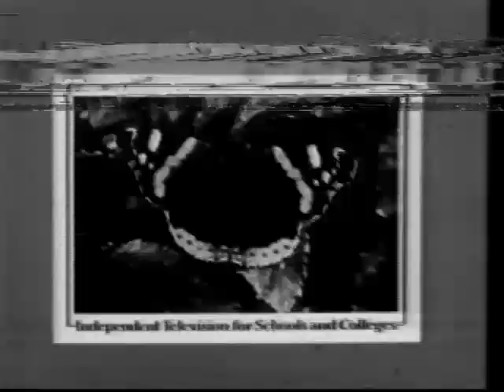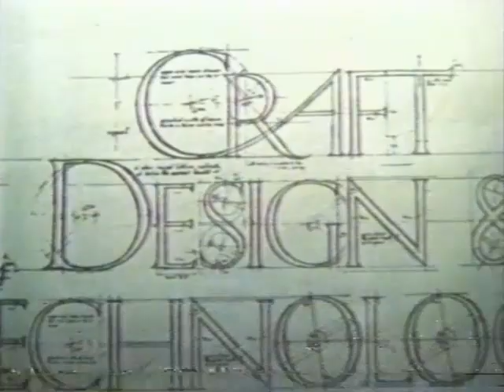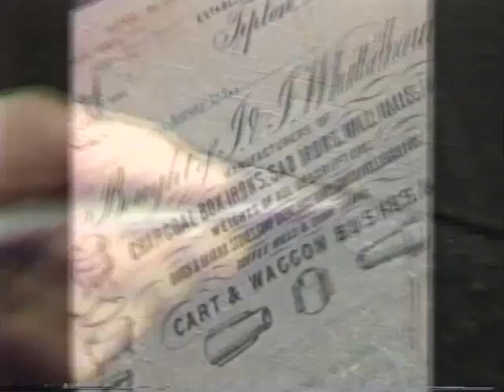ITV SCHOOLS - CRAFT, DESIGN & TECHNOLOGY: The Need For Capability (TX 22.9.82)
Presented by Roy North and Vilma Laryea. Made by Thames Television and Recorded here in Autumn Term 1982. Continuity includes Butterfly Slide with Music and the ITV Schools Countdown Clock. From my own personal collection of N1700 video tapes.